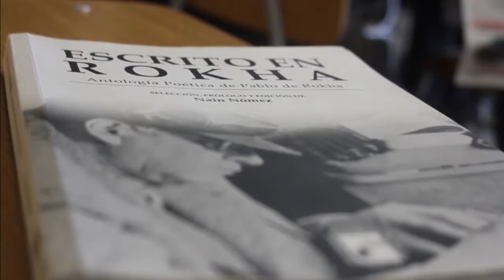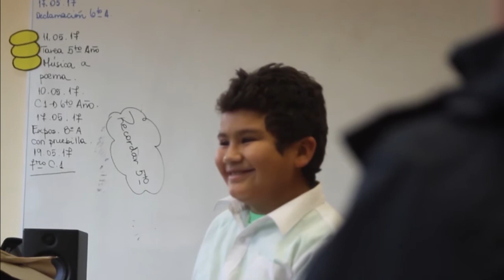VERSO DE ROKHA_ESCUELA LAS CORRIENTES_MÚSICA Y POESÍA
Capsula Audiovisual, con un resumen del Taller y Concierto del Proyecto Verso de Rokha. Tributo a Pablo de Rokha